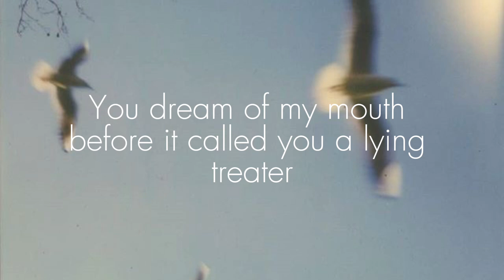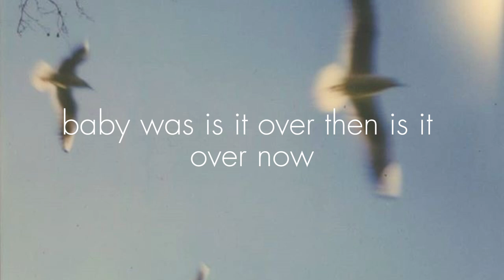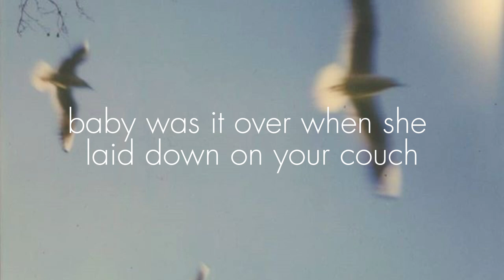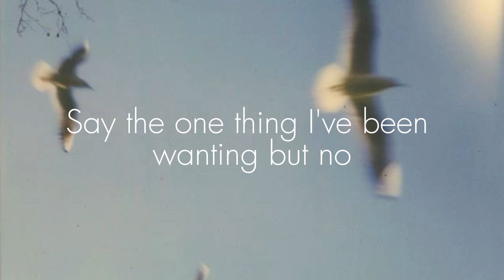Is it over now? - Taylor Swift (Cover by Nathan Brad)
This is my cover version of “Is it over now?” by “Taylor Swift”. I tried my best for this one. English is not my first language. I speak Burmese and this song has bits that have too many lyrics.